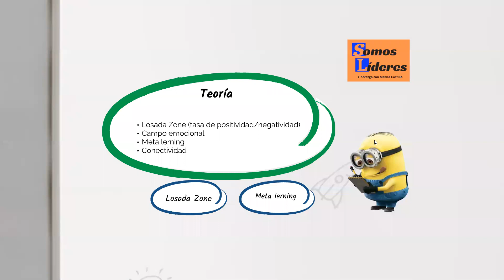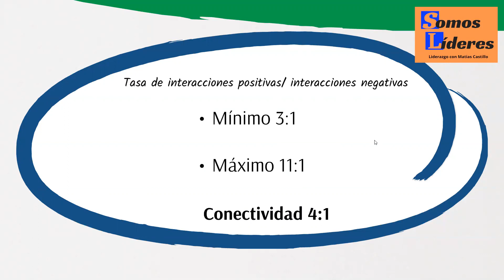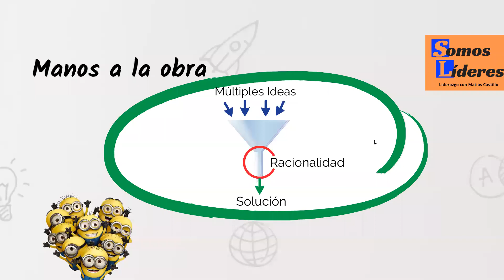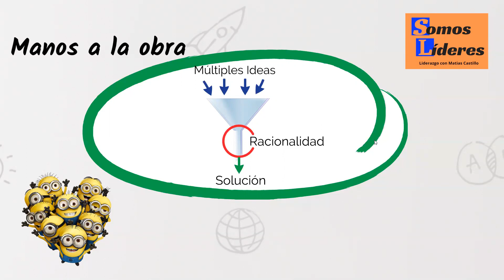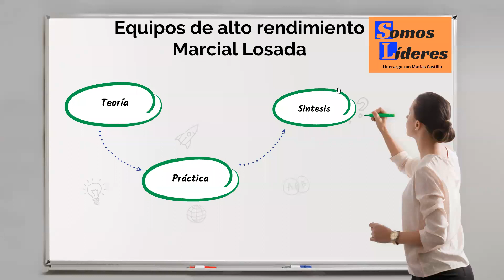Equipos de Alto rendimiento (Marcial Losada)